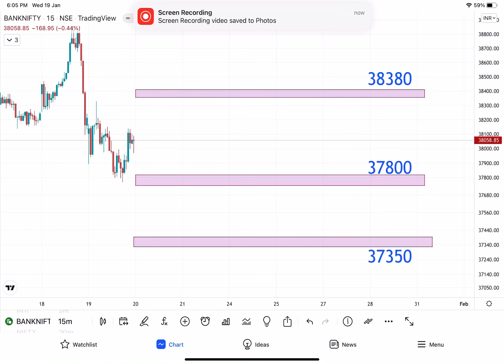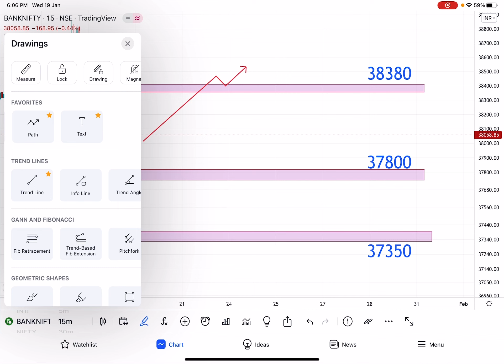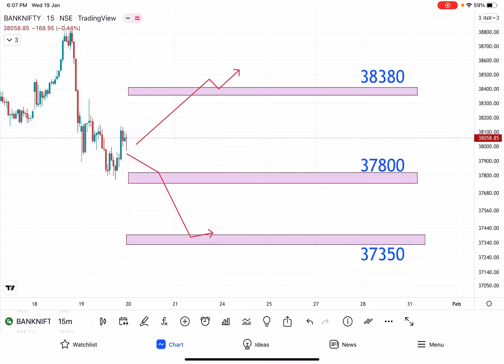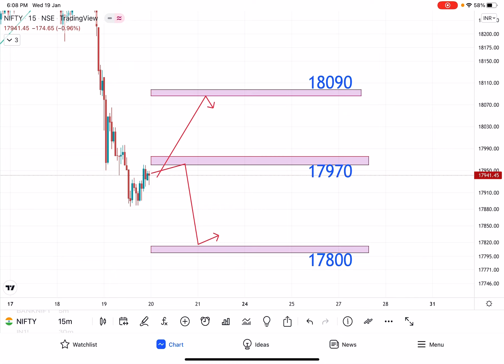BANKNIFTY + NIFTY ANALYSIS FOR THURSDAY 20th January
Regards,